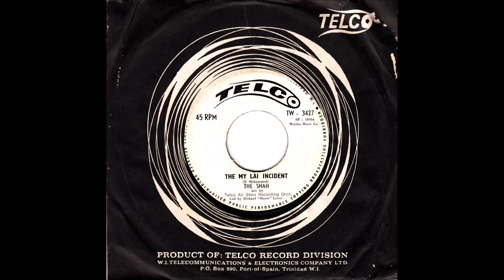The Shah - The My Lai Incident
The calypso song "The My Lai Incident" (Telco # TW-3427) by the Shah came out of Trinidad & Tobago in the Carribean, dealing with the My Lai Massacre, one of the most controversial events of the war, which inspired 90+ songs. This was the mass murder of between 300-500 civilians in the South Vietnamese villages of My Lai and Song My by US forces on 16 March 1968, led by platoon leader Second Lieutenant William Calley. Most of the songs released from 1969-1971, which came out of the US, supported Calley, as reflected in public opinion polls, showing that people were protective of soldiers and veterans during war time. This song took an anti-Calley position, calling it a "sordid atorcity", which is similar to most My Lai songs released outside of the US. He pleaded: "draw the line Uncle Sam, take your troops out of Vietnam", saying that the world's eyes were on the US. He also called out President Nixon for hypocrisy: "Nixon, is it peace and love that you preach". Also note the reference to Ernest Medina, who was a commanding officer of the platoon - he was court-martialed, but found not guilty at trial. The song was released in Port of Spain, Trinidad and Tobago. Also see: Vietnam War: My Lai & Lt. William Calley Songs.

"On the 20th of November, at the My Lai slaughter / So many people dead, a mass including civilians / And it was done by nobody but Americans / Just imagine this sordid atorcity by the biggest democracy / The eagle has spoiled your image... / What is an eye for and eye, and a tooth for tooth really your policy / Tell me whether it is peace and love, justice, and liberty... / Really can't take any more, I say stop, draw the line Uncle Sam / Take your troops out of Vietnam / The commander gave orders that were very wrong / He said all in the village were Viet Cong / And a little boy that could be anybody's son was shot down by Medina / A platoon led by Lt. L. Calley / And they shot and killed anybody... / Cease this fighting in Vietnam / Well we know that you suffer many deaths too / We can't deny any part of this is true / But remember that the eyes of the world is on you / And you always got to watch what you do... / I'm begging you...for punishment give to all thos involved... / Tell me Nixon, is it peace and love that you preach universally... / I say stop...who will be the nex Vietnam?"